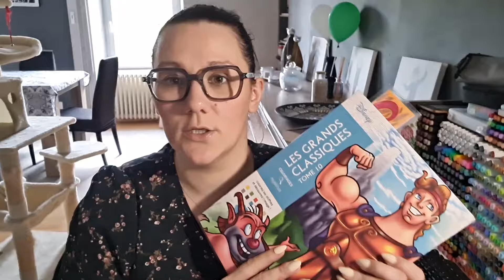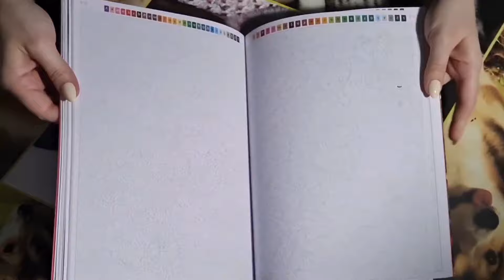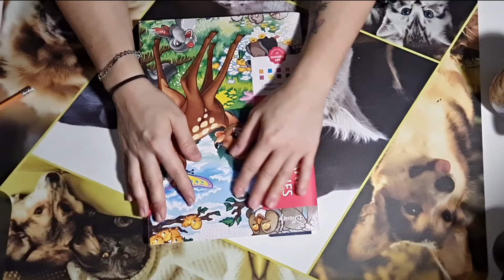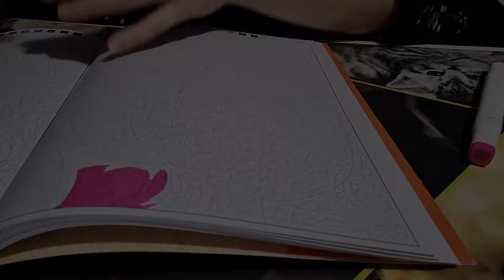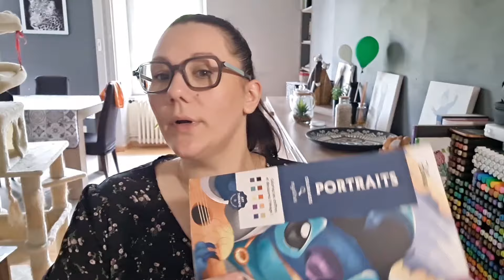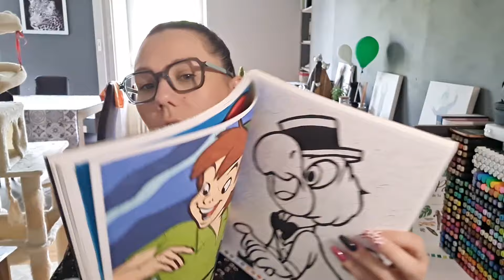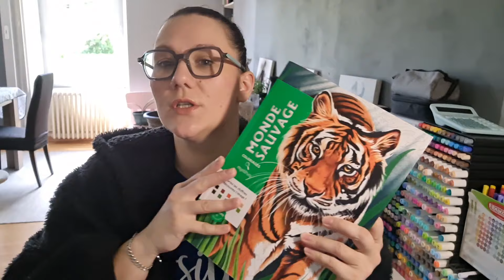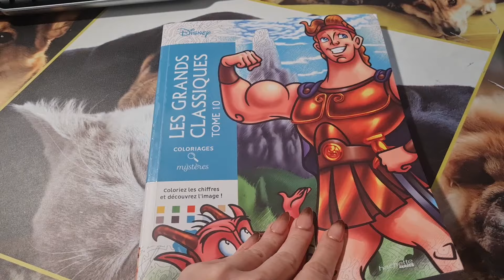Vlog- J'avance mes livres mystères 📚🖍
Hello hello,
quelques séquences filmé au cours de ses dernières semaines. J'avance mes livres avec vous 😁.

Merci de me suivre chaque semaine, c'est un plaisir d'échanger avec vous 😊.

- Audrey -